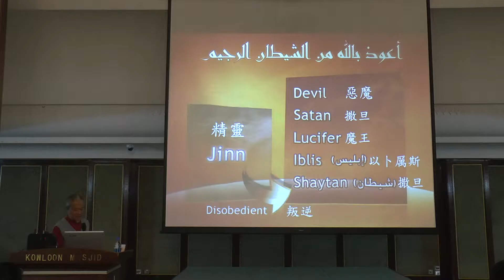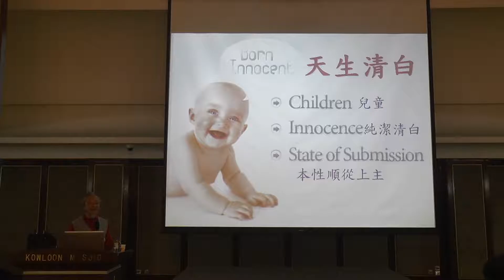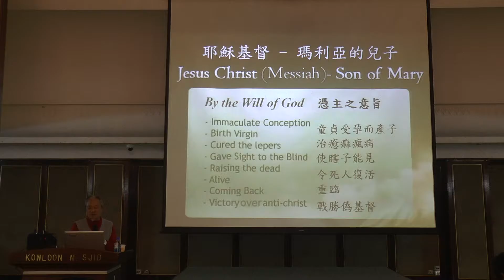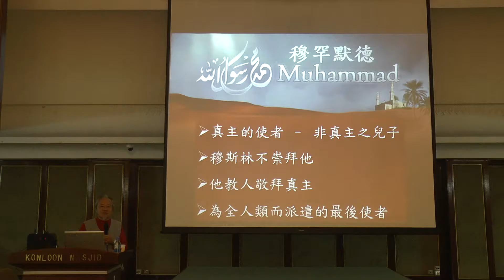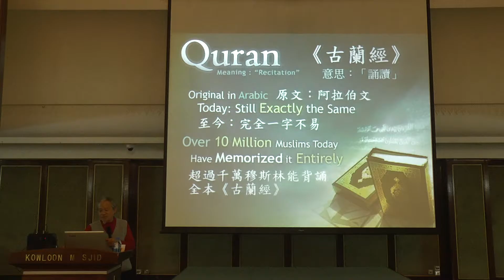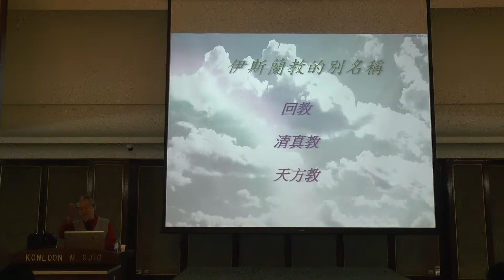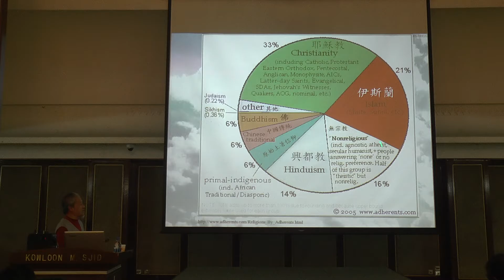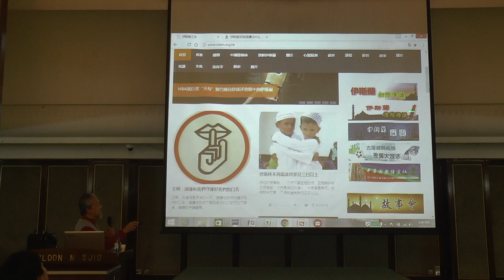伊斯蘭的意義 4/6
(香港)九龍清真寺宣教委員會主辦 伊斯蘭春季課程(2017) 第一節由羽智雲 兄弟
主講，於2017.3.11 在 九龍清真寺舉行